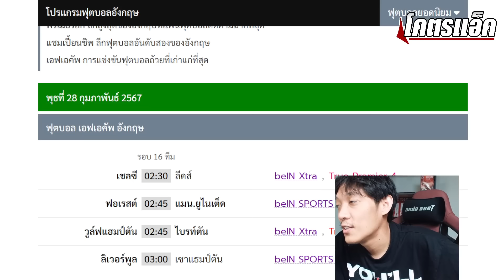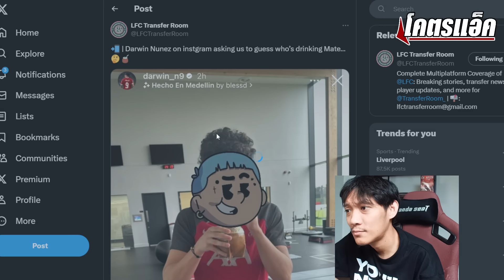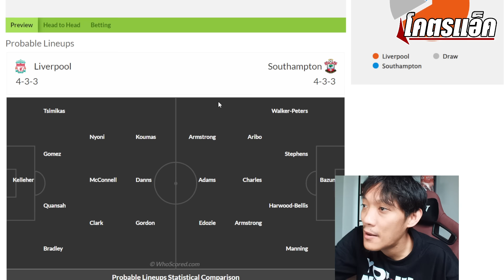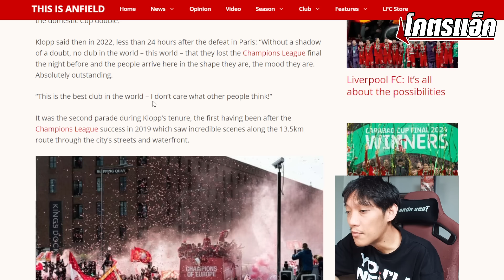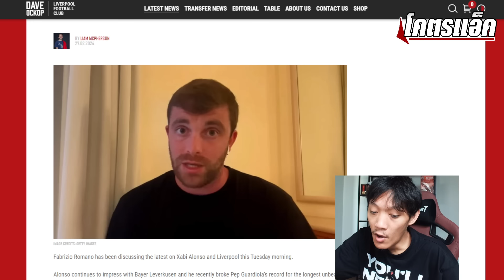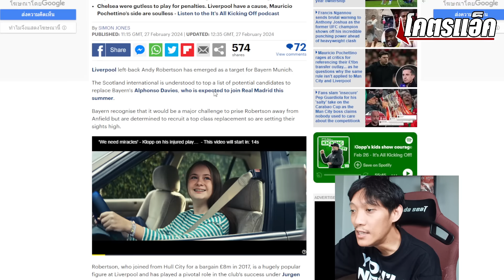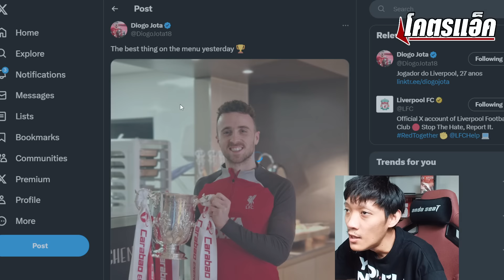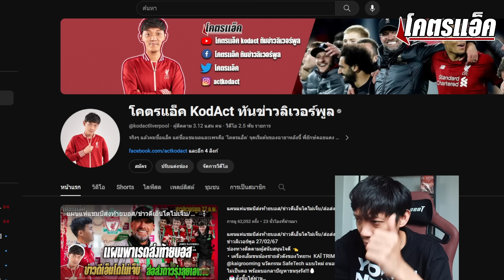พรีวิวหงส์-เซาธ์แฮมป์ตัน/เสือใต้เล็งร็อบโบ้/ไลจ์นเดอร์สคุยอาแจ็กซ์ ข่าวลิเวอร์พูล 28/02/67